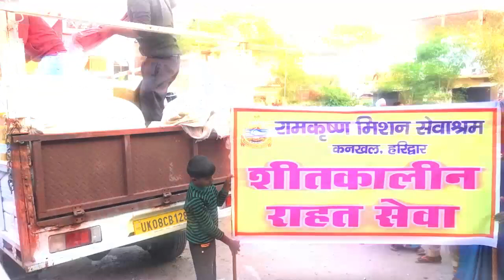RKMS Winter Relief November 2022